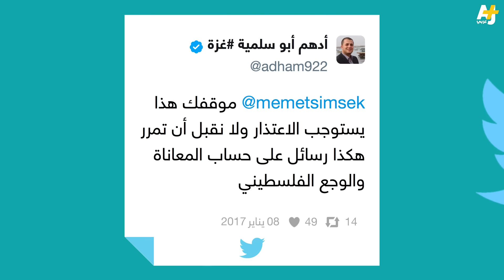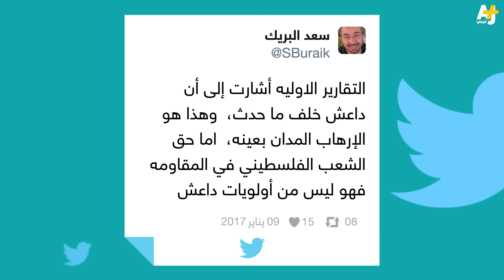عملية في القدس تثير جدلاً بعد وصفها "بالإرهابية الحقيرة"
عملية فدائية نفذها فلسطيني في القدس تثير جدلاً على مواقع التواصل بعد أن وصفها نائب رئيس الوزراء التركي بـ "العملية الإرهابية الحقيرة،" ونتنياهو يتهم تنظيم الدولة بتنفيذها